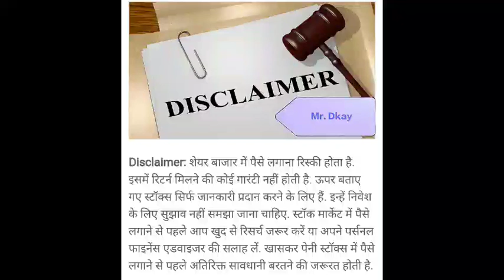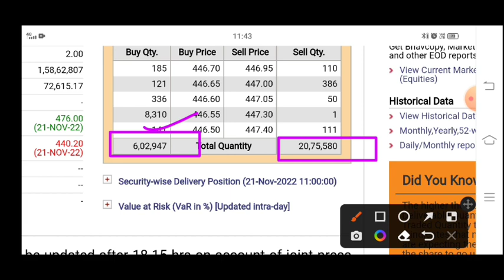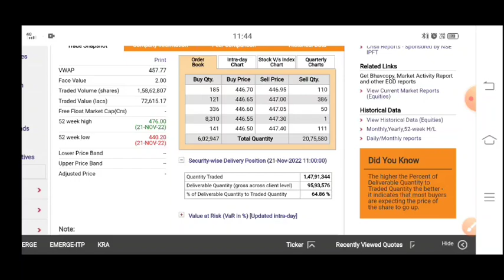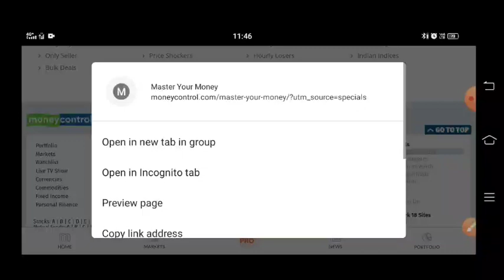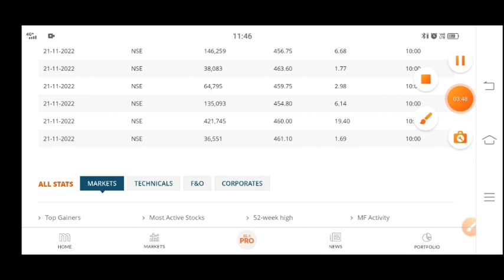Archean Chemical IPO listing strategy Anil Singhvi/Hold or Sel?/Archean Chemical Share price target